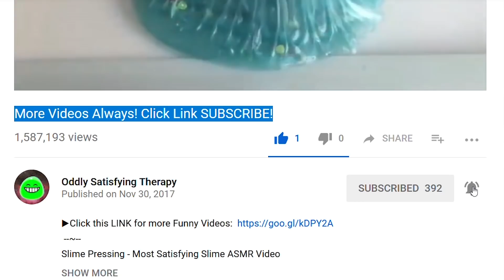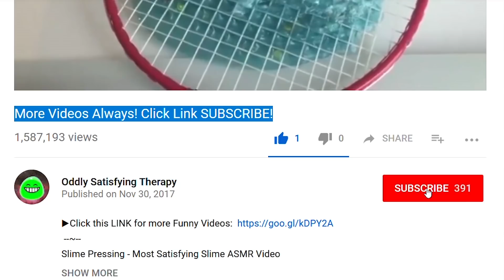▶ 2019 NEW Just For Laughs Gags | FunnyTV Prank BEST [#39]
▶ Just for Laughs: Comedy All-Stars Vol.1
▶ Just for Laughs: Comedy All-Stars Vol. 2

Episodes taken from and by the following:
-December 2018 Just for Laughs Gags
-Funny TV Pranks - 2019
-Most funny Just for laughs gags 2017 New Episodes